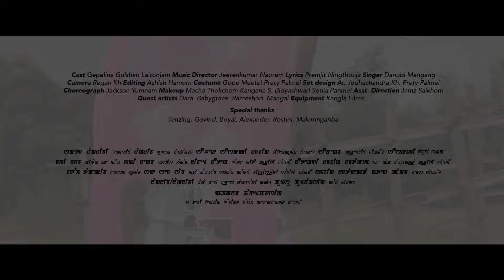Lam Gi Khoimu - Official Music Video Release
Heikol Productions Presents
Lam Gi Khoimu - A Manipuri Music Video
Introducing: Gulshan Laitonjam featuring Gepelina
Music director: JeetenKumar Naorem
Lyrics: Premjit Ningthouja
Singer: Danubi Mangang
Camera: Regan KH
Editing: Ashish Hamom
Costume: Gope Meetei & Prety Palmei
Set Design: Ar. Jodhachandra KH & Prety Palmei
Choreographer: Jackson Yumam
Makeup: Macha Thokchom & Kangana S. Bidyashwari & Sonia Panmei
Asst Director: Jamz Saikhom
Guest Artist: Dara Babygrace Rameshori Mangal
Equipment: Kangla Films
Producer: Charu Chandra Haomom
Director: Gyanand